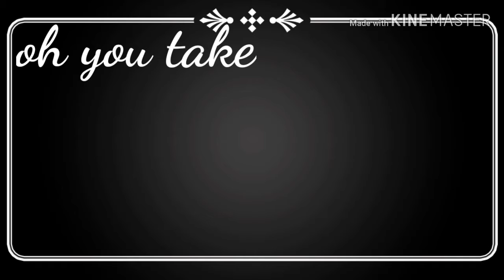Gacha life vines/part 1? Read description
Hey weeb pack! I hope you all are staying healthy! Thank you to my sweet kitty for being there for me, and all my friends too~! I hope to keep up making videos. Have a healthy day weeb pack